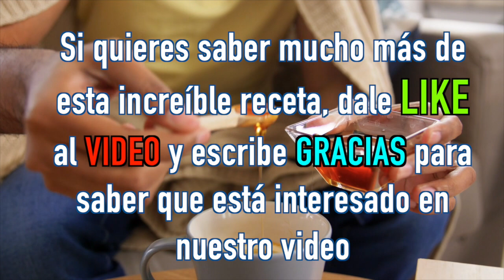Mezcla miel y leche mira que Esto le ocurre a tu cuerpo